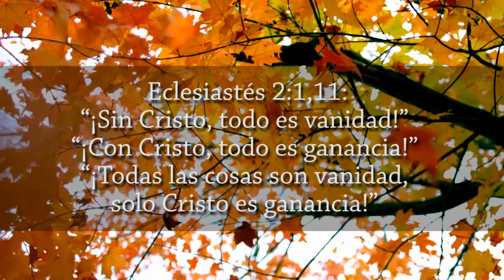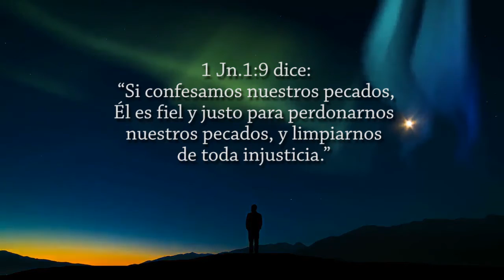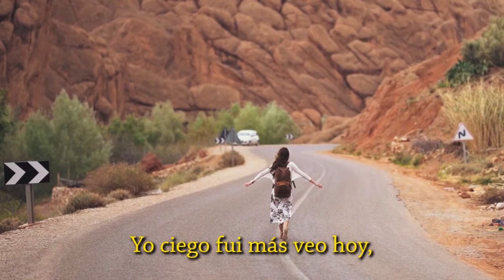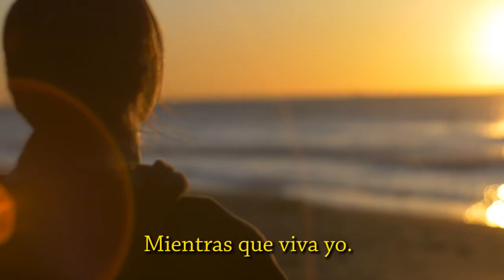Arrepentimiento y confesión(Spanish)